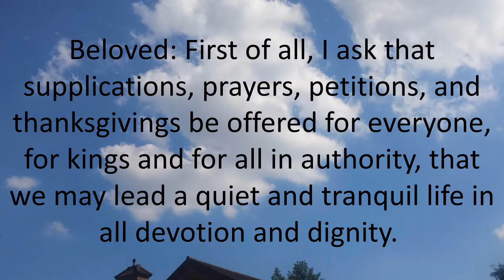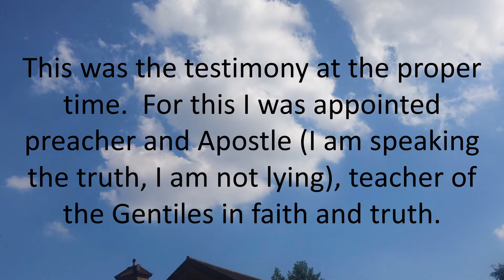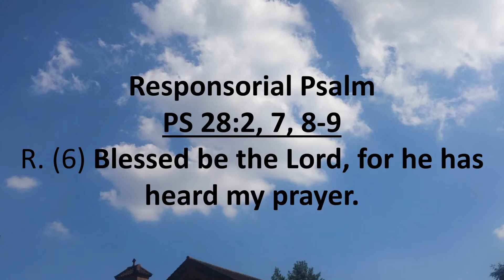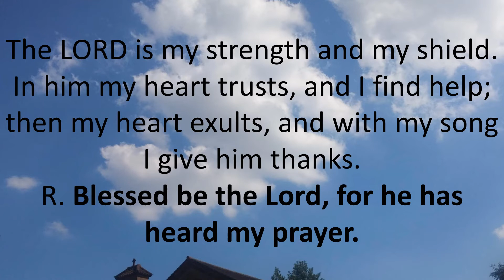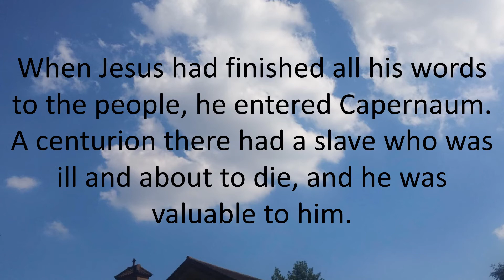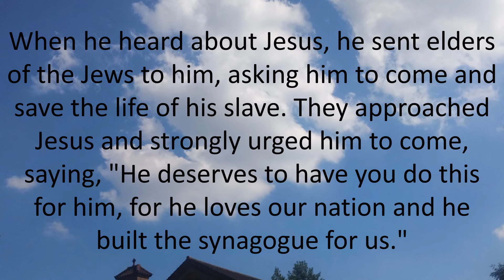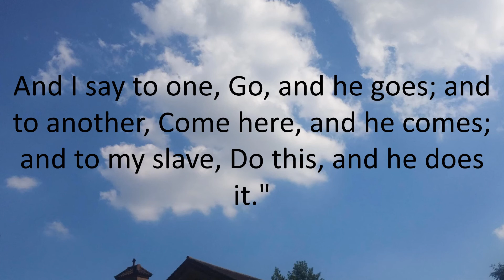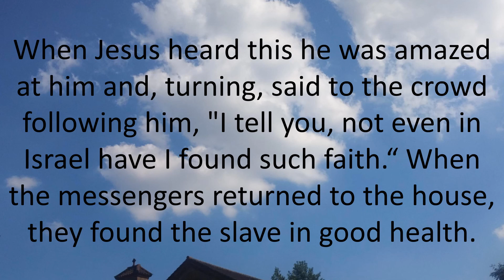Daily Bible Reading 18 September 2017 of Catholic Mass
Monday of the Twenty-fourth Week in Ordinary Time
Lectionary: 443
Reading 11 TM 2:1-8
Beloved:
First of all, I ask that supplications, prayers,
petitions, and thanksgivings be offered for everyone,
for kings and for all in authority,
that we may lead a quiet and tranquil life
in all devotion and dignity.
This is good and pleasing to God our savior,
who wills everyone to be saved
and to come to knowledge of the truth.

For there is one God.
There is also one mediator between God and men,
the man Christ Jesus,
who gave himself as ransom for all.

This was the testimony at the proper time.
For this I was appointed preacher and Apostle
(I am speaking the truth, I am not lying),
teacher of the Gentiles in faith and truth.

It is my wish, then, that in every place the men should pray,
lifting up holy hands, without anger or argument.
Responsorial PsalmPS 28:2, 7, 8-9
R. (6) Blessed be the Lord, for he has heard my prayer.
Hear the sound of my pleading, when I cry to you,
lifting up my hands toward your holy shrine.
R. Blessed be the Lord, for he has heard my prayer.
In him my heart trusts, and I find help;
then my heart exults, and with my song I give him thanks.
The LORD is the strength of his people,
the saving refuge of his anointed.
Save your people, and bless your inheritance;
feed them, and carry them forever!
AlleluiaJN 3:16
GospelLK 7:1-10
When Jesus had finished all his words to the people,
he entered Capernaum.
A centurion there had a slave who was ill and about to die,
and he was valuable to him.
When he heard about Jesus, he sent elders of the Jews to him,
asking him to come and save the life of his slave.
They approached Jesus and strongly urged him to come, saying,
"He deserves to have you do this for him,
for he loves our nation and he built the synagogue for us."
And Jesus went with them,
but when he was only a short distance from the house,
the centurion sent friends to tell him,
"Lord, do not trouble yourself,
for I am not worthy to have you enter under my roof.
Therefore, I did not consider myself worthy to come to you;
but say the word and let my servant be healed.
For I too am a person subject to authority,
with soldiers subject to me.
And I say to one, Go, and he goes;
and to another, Come here, and he comes;
and to my slave, Do this, and he does it."
When Jesus heard this he was amazed at him
and, turning, said to the crowd following him,
"I tell you, not even in Israel have I found such faith."
When the messengers returned to the house,
they found the slave in good health.